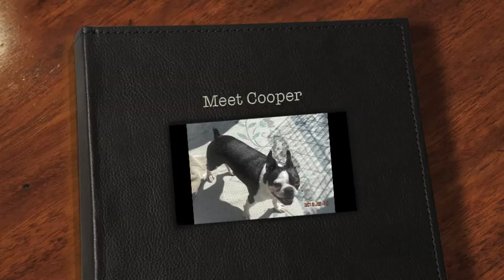Cooper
Meet Cooper, an adoptable dog with Midwest Boston Terrier Rescue.
Learn more about Midwest Boston Terrier Rescue and apply to adopt